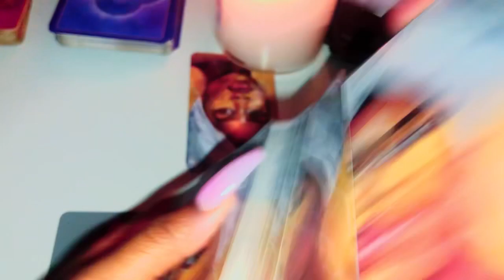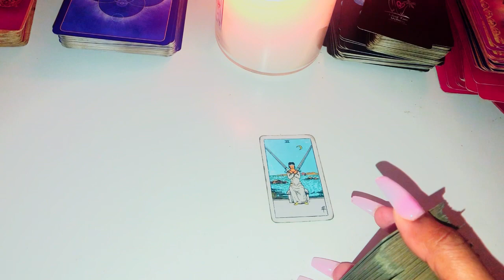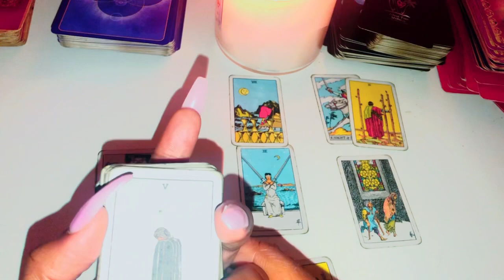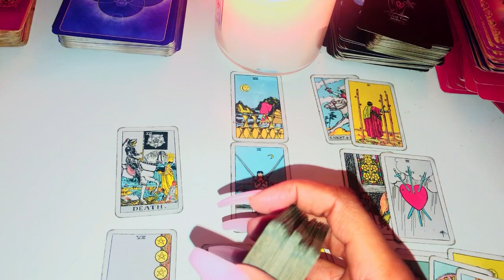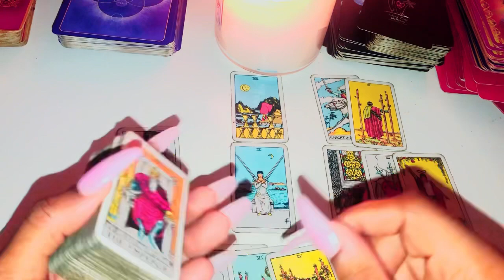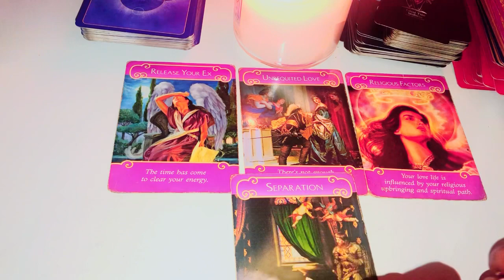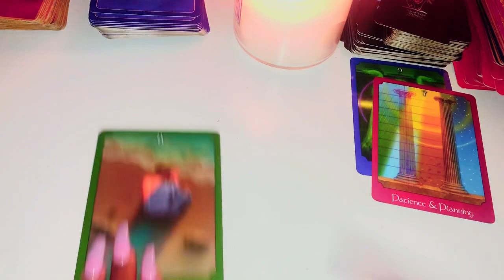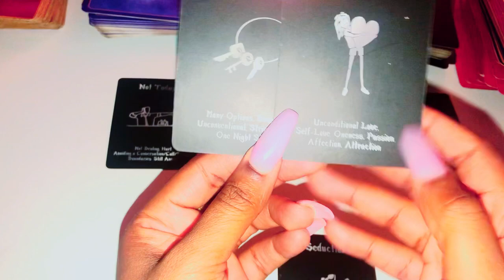♈️Aries, YOUR PERSON WANTS TO TALK BUT ITS NOT WHAT YOU EXPECTED 🔥🔥🔥 February 2021 Tarot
ARIES FEBRUARY 2021 TAROT

Aries February 2021
Aries February Tarot
Aries February 1-28th 2021 Tarot

3 Questions~ $55
6 Questions Can Be Live As Well~ $85

3 Questions~ $33
6 Questions Can Be Live As Well~ $60

Freda Tarot.

Reading for February 2021, Aries February Horoscope #2021